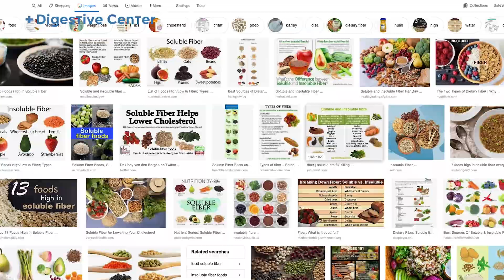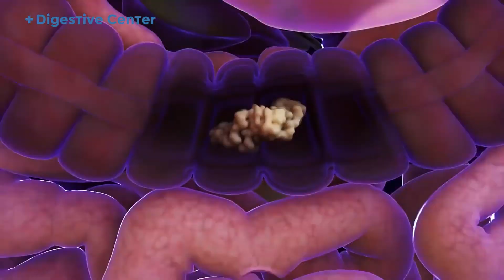What is Soluble Fiber?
Sarah Jackson, RDN
Registered Dietitian Nutritionist